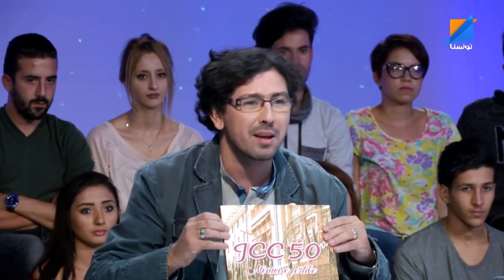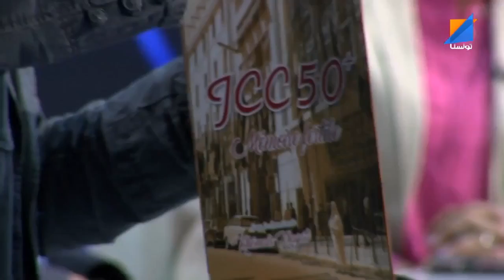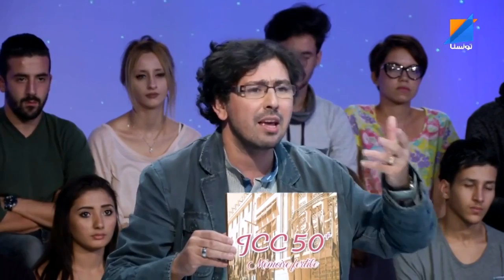Extrait de la chronique d Aymen Hacen Studio 14 de Hassen Ben Othman episode 3 30-10-2016